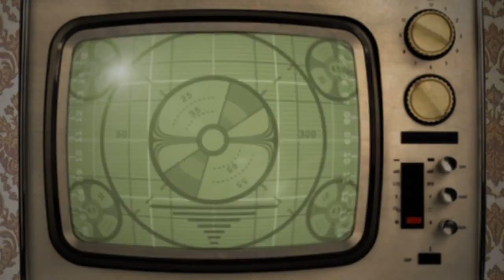Influential Rhode Islanders: DAVE GAVITT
As head coach and athletic director of Providence College, Dave Gavitt helped the Friars advance to the postseason eight straight years and led the team to its first ever Final Four appearance. Later he would help create the Big East conference which became one of the more prestigious and successful conferences in college basketball.